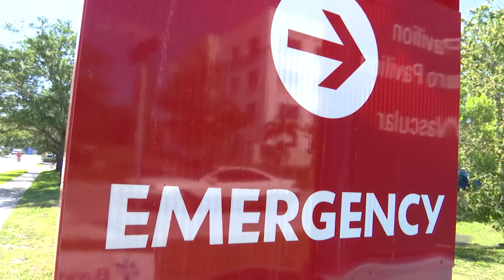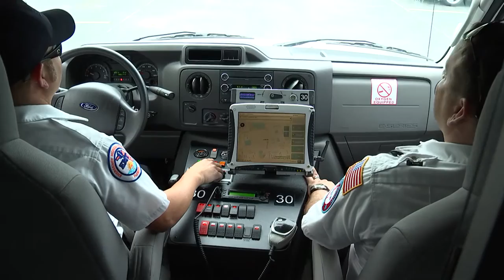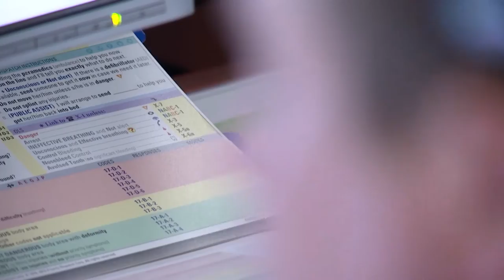2016 EMS Professionals of the Year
EMS Week is celebrated nationally each May by the American College of Emergency Physicians.  The theme of this year’s celebration is “Called to Care”.
Pinellas County marks the 27th Annual Award for the Emergency Medical Technician and Paramedic of the Year and the 5th Annual Award for the Emergency Medical Dispatch Professional of the Year. These men and women best embody the theme of EMS Week 2016. They are EMS Strong.  Emergency Medical Dispatcher Eric Fayad, Emergency Medical Technician Nick Eberhardt and Paramedic Chris Collins were all honored at a meeting of the Board of County Commissioners on May 10, 2016. This video introduces these emergency medical professionals and recognizes their award-winning efforts.